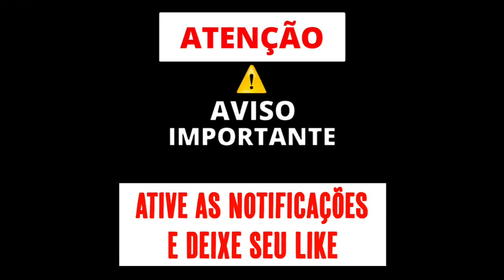BEAT MEGA AGRESSIVO POC POC - MC MN MC ELOI (WC DJ MC) EU TE TACANDO A PIROK4 | SEQUÊNCIA DE VAPO